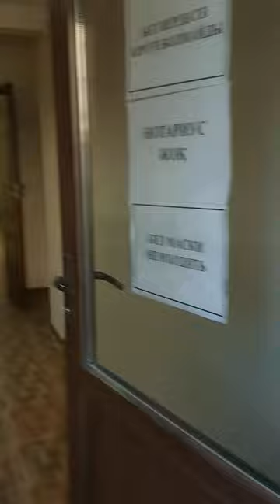insurance company office in Kazakhstan